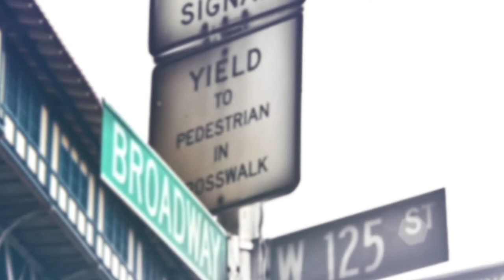Represent NYC: NYS Assembly Member Robert J. Rodriguez Discusión Sobre el Censo 2020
Acompaña al miembro de la Asamblea de NYS Robert J. Rodriguez mientras presenta una edición especial de RepresentNYC con los invitados Lurie Daniel-Favors, director ejecutivo interino y consejero general de The Center for Law and Social Justice en Medgar Evers College, y Juan I. Rosa, Director de Compromiso Cívico del Noreste del Fondo Educativo NALEO para aprender cómo el USCensus se entrelaza con cuestiones de justicia racial.